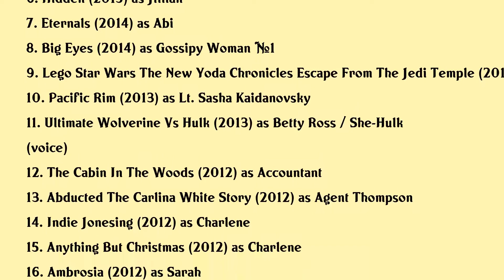Heather Doerksen Movies list Heather Doerksen| Filmography of Heather Doerksen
Heather Doerksen Full Movies List Filmography of Heather Doerksen

Latest movies of Heather Doerksen are:

1. Welcome To The Circle
2. All Of My Heart The Wedding
3. All Of My Heart Inn Love
4. All Things Valentine
5. All Of My Heart
6. Hidden
7. Eternals
8. Big Eyes
9. Lego Star Wars The New Yoda Chronicles Escape From The Jedi Temple
10. Pacific Rim
11. Ultimate Wolverine Vs Hulk
12. The Cabin In The Woods
13. Abducted The Carlina White Story
14. Indie Jonesing
15. Anything But Christmas
16. Ambrosia
17. 17th Precinct
18. In The Name Of The King 2 Two Worlds
19. Alchemy And Other Imperfections
20. Marmaduke

Complete list of movies acted by Heather Doerksen are in this video.

Please Comment down your favorite movie of Heather Doerksen